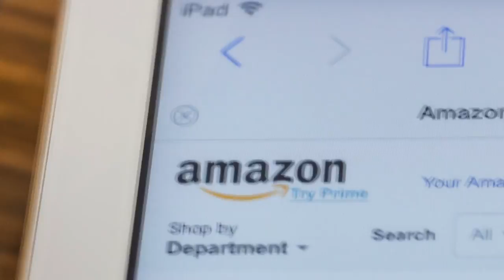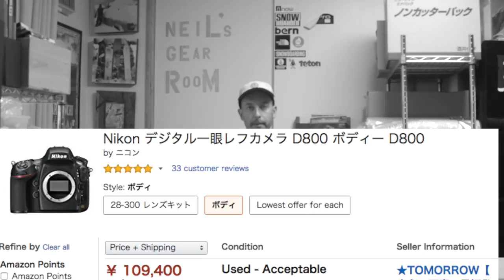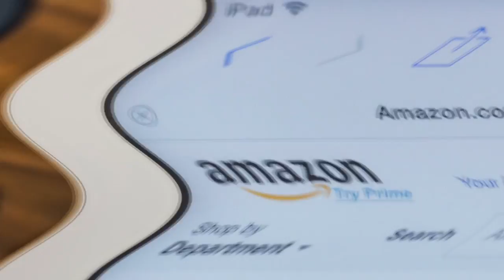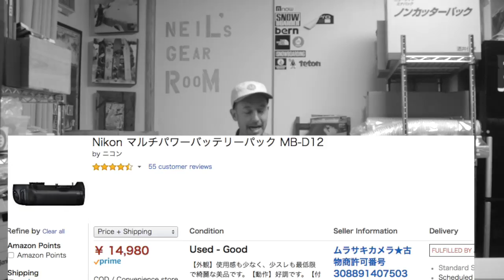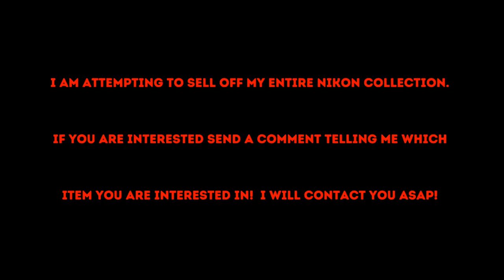ニール カメラ やめた！- Neil quits camera?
Neil's Gear Room special edition.

Update!  I have been getting some interest in the big Nikon sale
Below is the price list.  Some items are already reserved!
D4
¥260,000
D810
¥180,000
D800 (Reserved)
¥60,000
70~200mm
¥72,800
24 ~ 70mm
¥178,900
14~24mm (Reserved)
¥129,000
85mm
¥17,000
65mm
¥15,000
Motor Drive
¥13,000
If you buy everything the total will be!
¥910,700